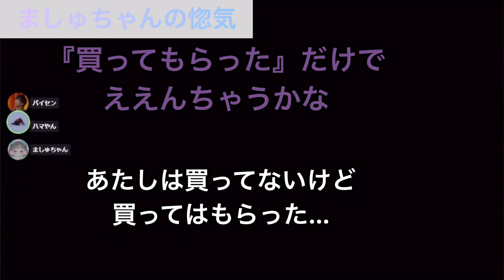【APEX 切り抜き】はましゅ村の日常 5月ダイジェスト